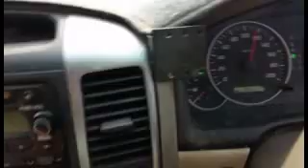To The Secret Fishing Spot